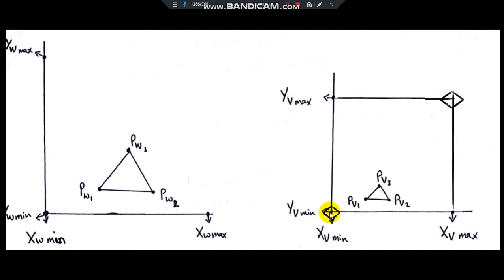Window to View part 2